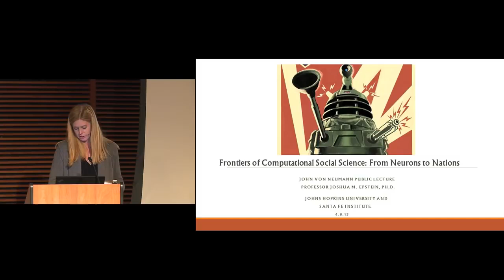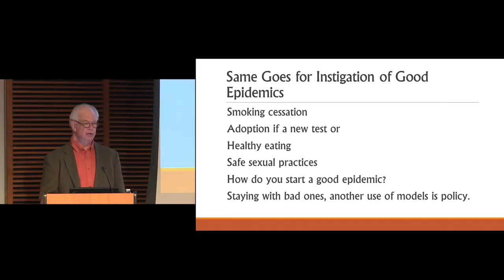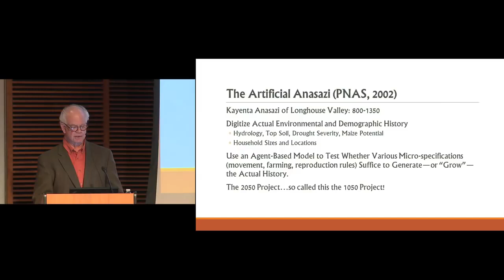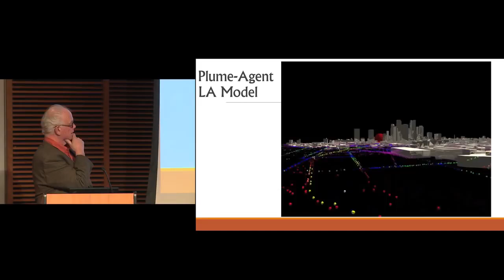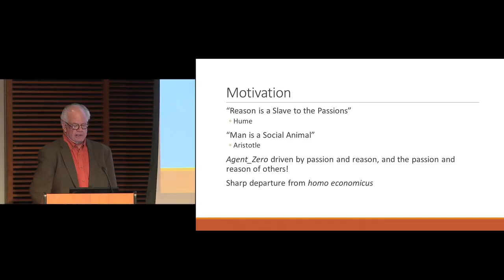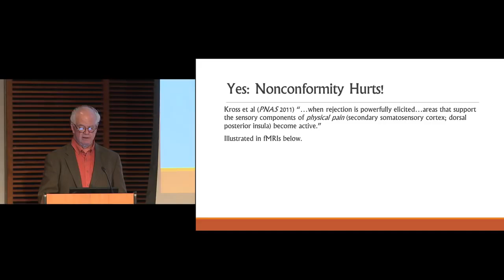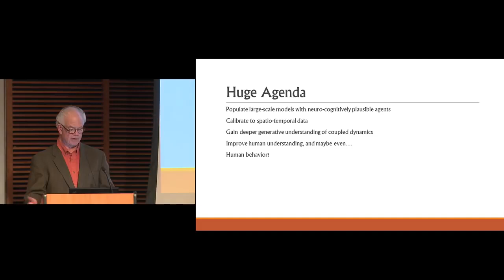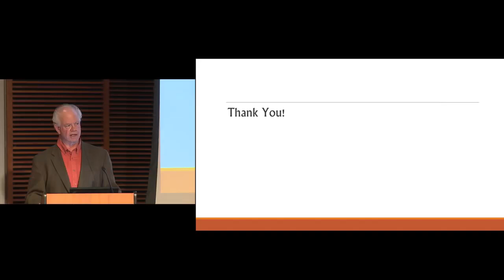Joshua Epstein Frontiers of Computational Social Science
Dr. Joshua Epstein is a pioneer of Agent_Based Modeling, in which artificial societies of software people interact on simulated landscapes to generate realistic social dynamics, from revolutions, to epidemics, to the reconstruction of ancient civilizations. As immersive movies, he ill show a fascinating array of agent-based models, ranging from a “toy” school playground up to the deadly serious 7 billion agent Global Epidemic Model, used during Ebola and earlier pandemics. He will discuss his plans to populate these models with Agent_Zero, his next-generation software person grounded in contemporary neuroscience, and endowed with emotions like fear. Epstein’ vision of large-scale spatial models populated by neuro-cognitive agents represents the frontier of computational social science.